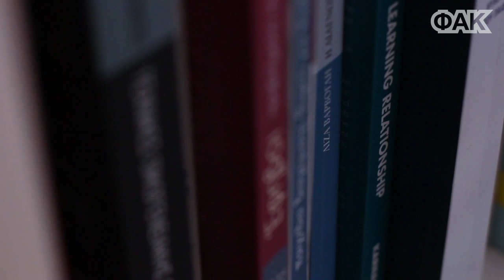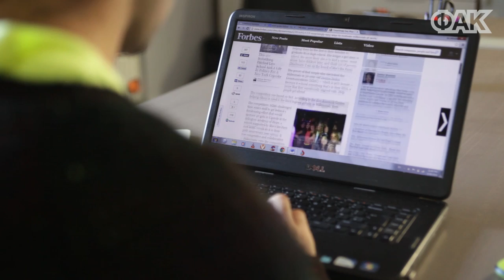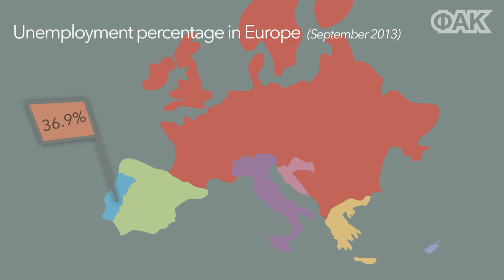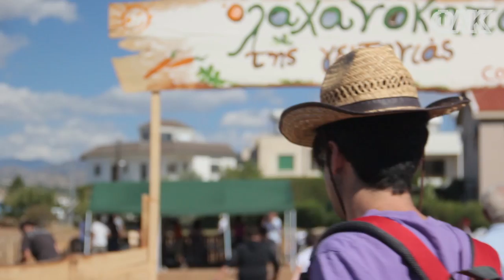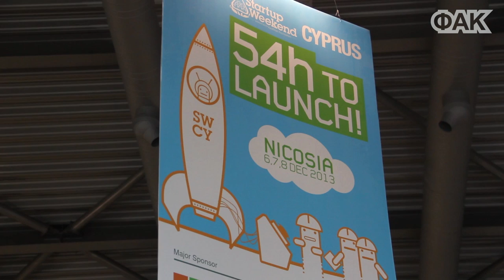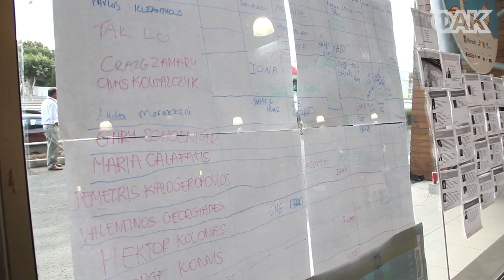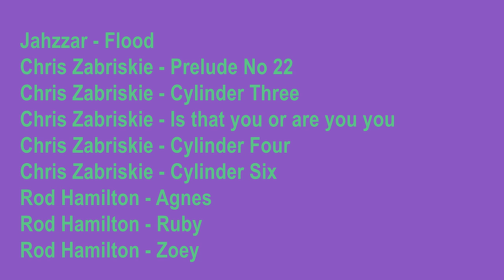Millennials made in Cyprus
Millennials made in Cyprus:  Πτυχιούχοι και άνεργοι, παγκοσμιοποιημένοι, καταθλιπτικοί, εγωκεντρικοί, αισιόδοξοι και αντικομφορμιστές. Μια (σύντομη) τροφή για σκέψη.

Millennials made in Cyprus: Unemployed graduates, globalized, depressed, egocentric, optimistic non-conformists.  Food for thought.